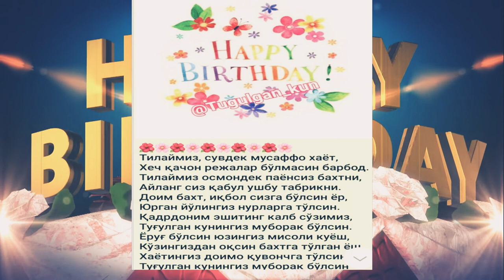Rustam Rahmonovning tug'ulgan kuni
Assalomu alaykum hayrli tong hammaga boshlavotkan kuningizlar mazmunli HAMDA hayrli ishlar bn otsin kun davomida yaxshi kayfiyat tileman kanalimizva mehmon bolsangiz aza bolinglar layk bosilar kamentaryada oz fikringizni qoldiringlar vaqtilarni Ayame bizni tomosha qilganlaringiz un katta rahmat Bugun Ustozimiz 😊Rustam Rahmonovning tavallud ayyomlari kopchiliklaring tanisizlar yaxshi Insonlar tabrik yozib korsangizlar Xursand bolardim